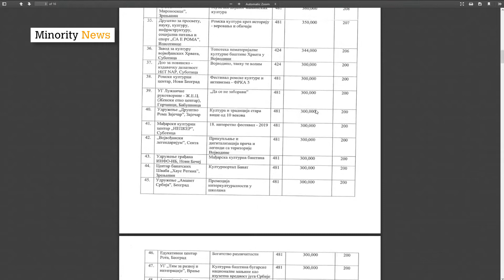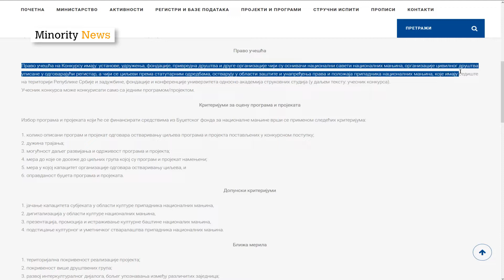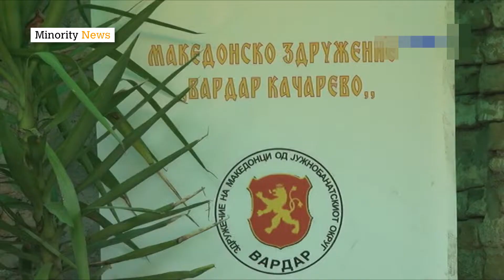Hronika nacionalnih manjina 121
Najave:

01:05 Objavljena lista odobrenih projekata budžetskog fonda za nacionalne manjine
02:31 Organizovana tribina posvećena negovanju interkulturalnosti
04:18 Dodeljene nagrade za doprinos u kulturi na teritoriji opštine Kovačica
07:57 Dramsko udruženje iz Kačareva neguje tradicijiu i jezik Makedonaca
10:51 Dani tradicije održani u Kuli
13:21 Bunjevci održali likovno-slamarsku koloniju “ Lemeška jesen”
16:37 Kamp na Ludaškom jezeru okupio volontere iz šest zemalja
19:47 Bošnjačko nacionalno viječe organizavalo tribinu posvećenu obrazovnim standardima za bosanski jezik.
21:51  Slovaci iz juznog Banata organizovali likovnu koloniju